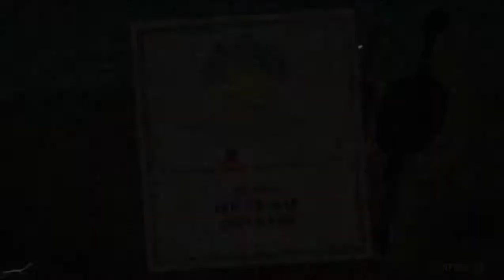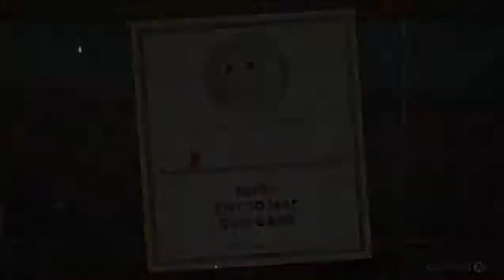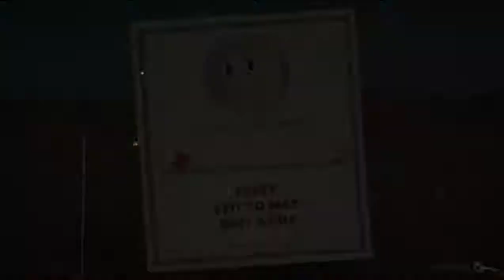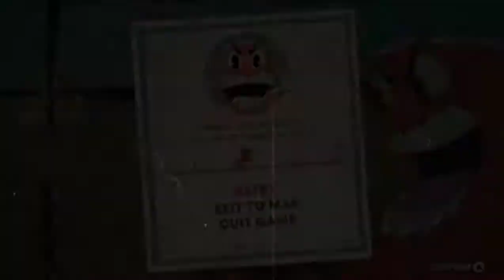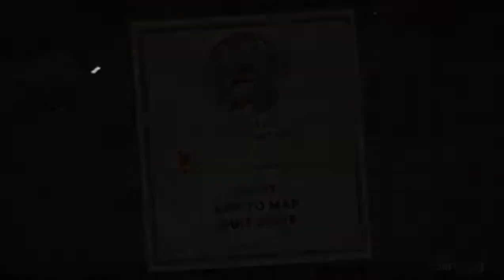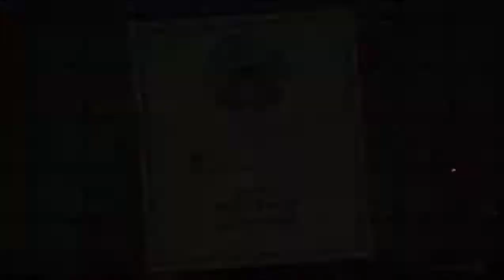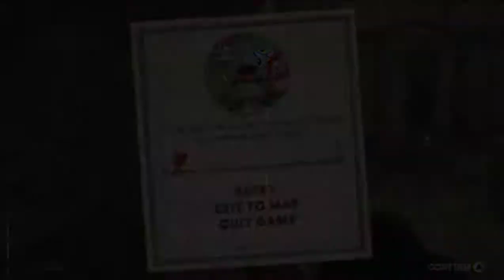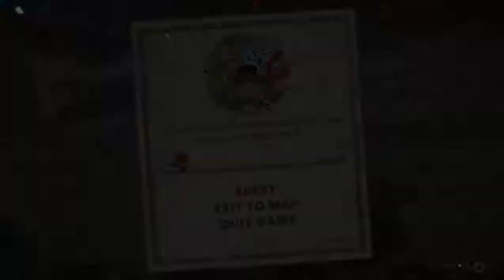Cuphead Blind Part 6 - Genie and Funfair Fever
I know I'm a little late to the party but here it is!

PLEASE LEAVE SUBTITLES ON! I DON'T SPAM THEM AND I NEED A WAY OF COMMUNICATION THATS NOT IN THE DESCRIPTION!

I never really looked into this game when it was announced, all i knew was that it was a hard boss rush in the graphical style of the 1930s(?). it being hard was the main selling point for me.